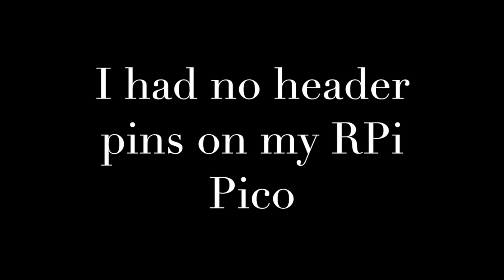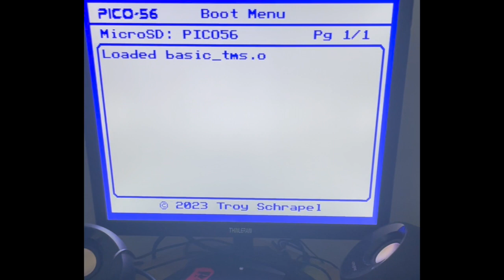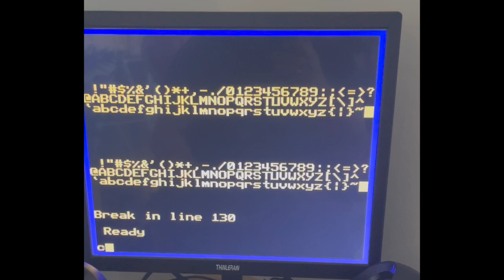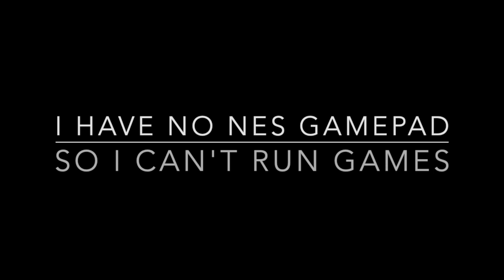Building Pico 56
Timelapse with building and first run of pico-56 computer